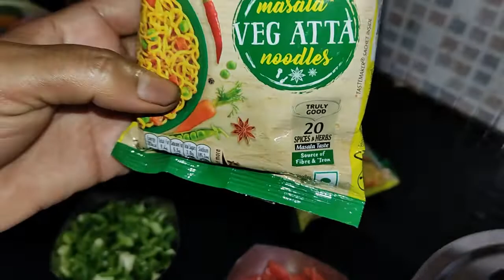स्वादिष्ट Veg आटा नूडल्स at Promila ki Rasoi